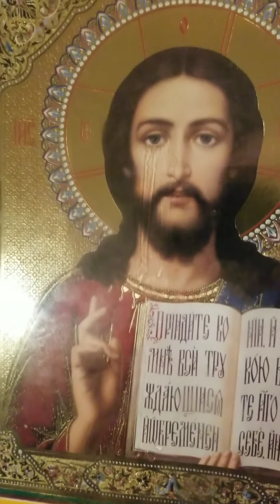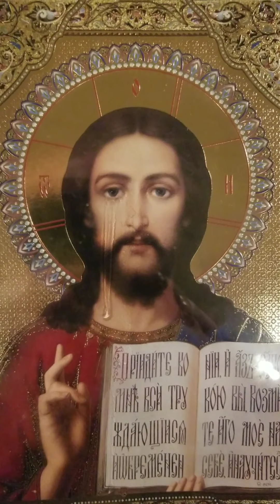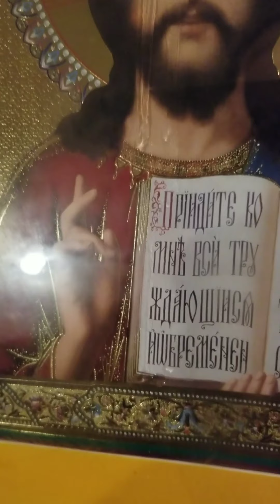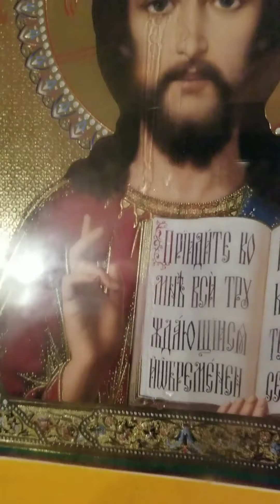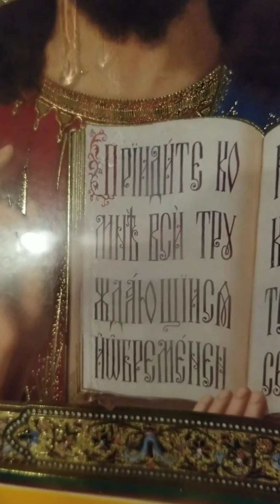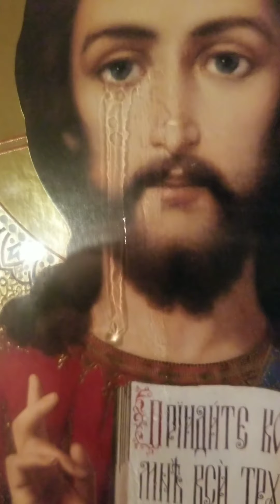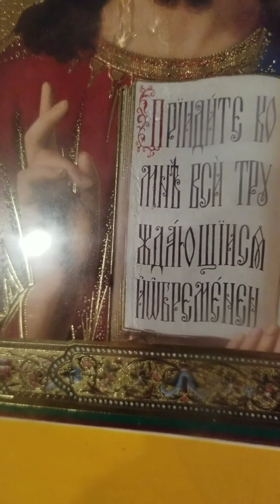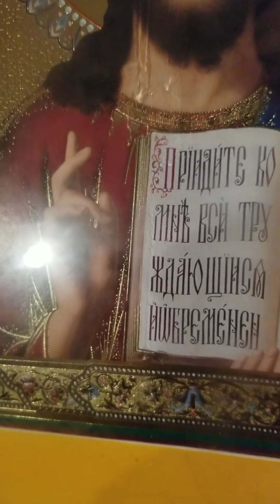Sermon on the 12th Sunday of Luke